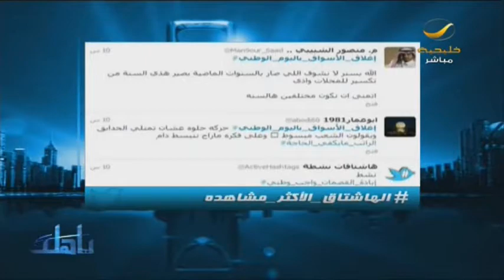برنامج ياهلا 11 سبتمبر 2013 - الحلقة كاملة